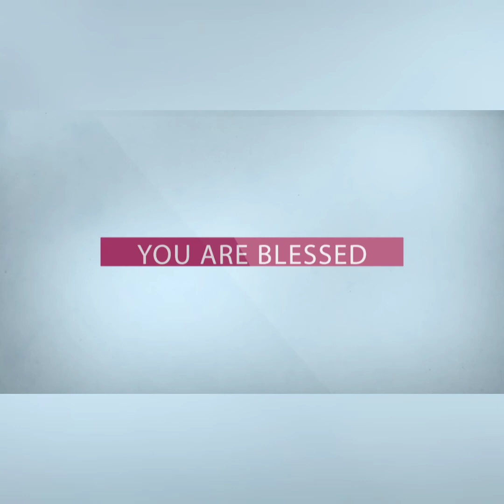నీ కార్యము సఫలమవును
Just 15 mins